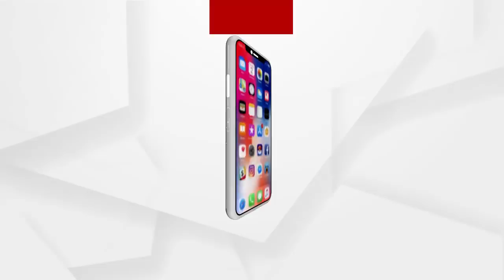ପରୀ ଆନ୍ଦୋଳନର ଦଣ୍ଡ